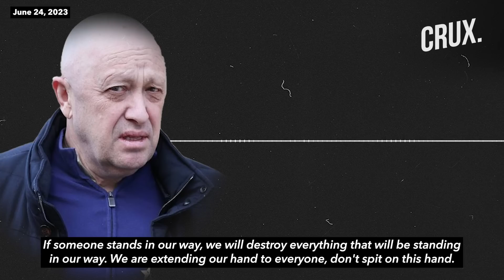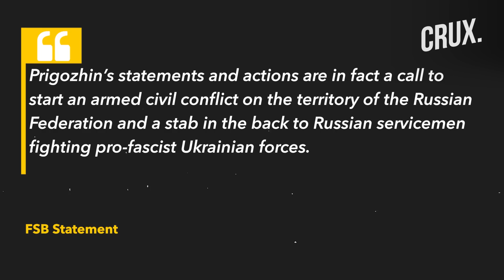Putin Faces Mutiny | Prigozhin Aims To March To Kremlin, Tanks Out In Moscow, Wagner Coup In Russia?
Russia accused mercenary chief Yevgeny Prigozhin of armed mutiny on Friday after he alleged, without providing evidence, that the military leadership had killed a huge number of his fighters in an air strike and vowed to punish them.
The standoff, many of whose details remained unclear, looked like the biggest domestic crisis President Vladimir Putin has faced since he ordered a full-scale invasion of Ukraine in February last year.
As the standoff between Prigozhin, founder of the Wagner mercenary force, and the defence ministry appeared to come to a head, the ministry issued a statement saying Prigozhin's accusations were "not true and are an informational provocation".
Prigozhin said his actions were not a military coup. But in a frenzied series of audio messages, in which the sound of his voice sometimes varied and could not be independently verified, he appeared to suggest that 25,000 fighters were en route to oust the leaders of the defence establishment in Moscow.
n18oc_world      n18oc_crux

0:00 INTRODUCTION
1:38 “ALL THE WAY” PRIGOZHIN WARNS RUSSIAN MILITARY
2:54 “STAB IN THE BACK” PRIGOZHIN CHARGED WITH ARMED MUTINY
5:55 SECURITY TIGHTENED ACROSS RUSSIA
7:07 MOSCOW TURNED INTO A ‘FORTRESS’
7:58 US MONITORING SITUATION